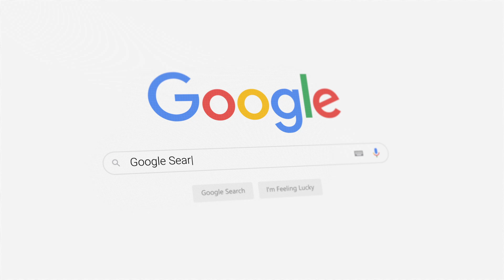Strong AI vs. Weak AI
In my latest video, I delve into the intricacies of artificial intelligence, contrasting strong AI with weak AI, also known as narrow AI. As an AI enthusiast and educator, I clarify these terms, which are often misunderstood or used interchangeably. Weak AI, or narrow AI, is tailored for specific tasks—like optimizing data center heating or filtering spam—showcasing AI's specialized capabilities. Strong AI, in contrast, possesses human-like cognitive abilities, capable of performing any intellectual task a human can, much like the AI Jarvis from the Iron Man series or Vision from Marvel Comics.

I further explore the concept of AI as a spectrum, from programmed systems to those that learn from data and adjust their parameters, such as chatbots and spam filters. This learning ability is what differentiates AI from simple programmed machines. I also touch on iconic AI representations in pop culture, like R2-D2 from Star Wars, which blends weak AI's task-specific functions with strong AI's broader problem-solving skills.

The discussion extends to artificial general intelligence (AGI), a level above standard AI that's capable of any cognitive task. I give examples like Data from Star Trek, who embodies AGI with the potential to surpass human abilities. The pinnacle, artificial superintelligence (ASI), could outperform human brains in all fields, posing significant risks and rewards—a theme I promise to explore further in upcoming content.

I clarify the distinction between artificial intelligence, which encompasses learning systems, and machine intelligence, which includes pre-programmed computational methods. Safety, I argue, doesn't correlate with AI's complexity; even simple machines can be dangerous if misused, and as AI becomes more advanced, the risks and our control over it become more uncertain.

My goal is to demystify AI terminology, ensuring my audience grasps the foundational concepts shaping our AI-driven future. I encourage viewers to engage with the content, aiming to hit the next milestone of 8,000 subscribers. For optimal SEO, I've packed this summary with keywords such as artificial intelligence, strong AI, weak AI, AGI, ASI, machine learning, neural networks, and cognitive abilities, targeting those interested in AI education and technology.

00:00 - Strong AI vs. Weak AI Explained
00:34 - Weak AI
02:00 - Strong AI
03:07 - Artificial Intelligence (AI)
05:42 - Artificial General Intelligence (AGI)
07:35 - Artificial Superintelligence (ASI)
09:35 - Artificial vs Machine Intelligence
11:21 - Conclusion